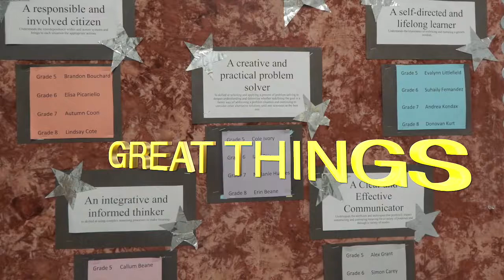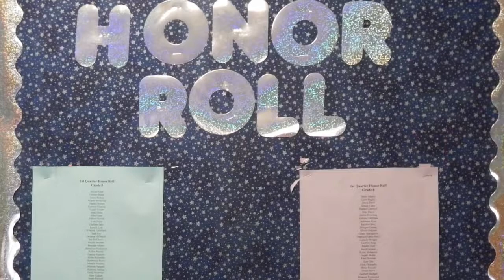Sebasticook VMS We Are